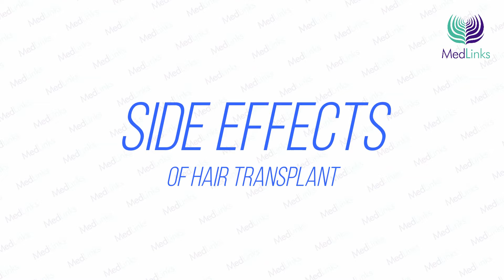Side Effects of Hair Transplant IN 2024 | Well Explained by Dr. Pankaj Chaturvedi | MedLinks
Below are the possible and common side effects of hair transplant surgery. These side effects are usually minor and clear up within a few weeks. Hair Transplant side effects include:
1. bleeding
2. infection
3. swelling of the scalp
4. bruising around the eyes
5. a crust that forms on the areas of the scalp where hair was removed or implanted
6. numbness or lack of sensation on the treated areas of the scalp
itching
7. inflammation or infection of the hair follicles, which is known as folliculitis
8. shock loss, or sudden but typically temporary loss of the transplanted hair

MedLinks Hair Transplant Clinic has been awarded as the best hair transplant clinic in Delhi NCR on numerous occasions. Based in Delhi and Gurgaon, we have a team of world-renowned doctors who are widely known to carry out the best hair transplants in India. Our surgeons are internationally trained in performing hair restoration surgery. We have expertise in performing various procedures including FUE hair transplant, FUT hair transplant, etc. Dr. Gaurang Krishna, the co-founder of MedLinks Hair Transplants is also the pioneer of the PERFECT-i hair transplant procedure that ensures faster results.

Being a top hair transplant clinic in India, we aim to deliver the best results to our patients. We use the latest equipment and innovative technologies that ensure the most natural and desirable results. We also follow the best hygienic practices in order to provide a comfortable experience to our patients.

Highlights of MedLinks Hair Transplant Clinic:
* 20+ Served patients from 20+ countries across the world
* 7,500+ Hair Transplants by AIIMS Trained Doctors
* 100% Bacteria & Fungus free operating rooms
* 5 Star Interiors
* UV+ Sterilization

FUT vs FUE Hair Transplant | Best FUE Hair Transplant in Delhi | FUT Hair Transplant in Delhi

Dr. Gaurang Krishna(MD) Consultant Dermatologist & Hair Transplant Surgeon.

Celebrity hair transplant doctor
Beard hair transplantation
Hair Transplant cost in India
eyebrow transplantation
FUE hair transplantation
FUE hair transplant
hair transplantation
hair transplantation in India
hair transplantation before and after
hair transplantation in Delhi
hair transplantation side effects
hair transplantation cost in India
hair transplantation results
transplantation of hair
hair transplantation surgery
Best FUE Hair Transplant Surgery
How to do hair transplantation
Hair implantation
hair transplant with Micro FUE
hair transplant with Micro FUE the Implanter Pen
hair transplantation with the FUE method
dense hair transplant
micro-FUE method
implanter pen
hair restoration
hair transplant results, hair transplant, minoxidil hair regrowth result, prp hair treatment,